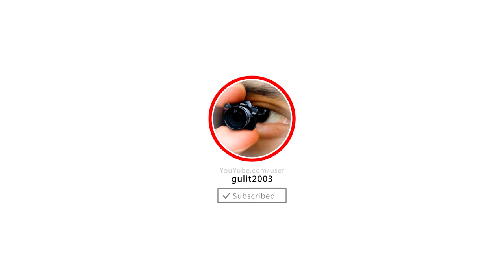Bellas mujeres bla bla bla ⑮ HD 1080p50